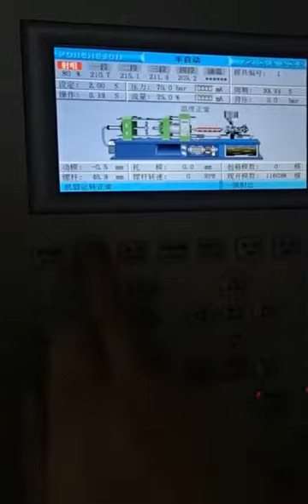Wall plug mold test in injection molding machine